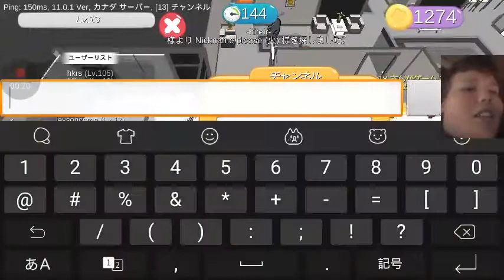【Hide.io】楽しいこと、面白いこと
2017年5月25日に記録した

今日は日本語で僕の第一Hide.ioゲームプレイビデオです。永遠に楽しいです、いつか面白いです!